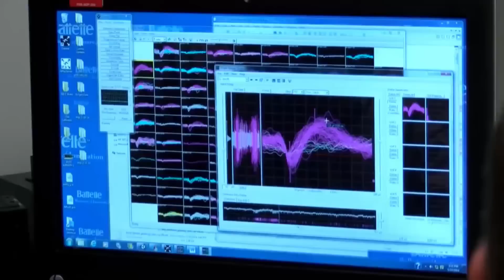Paralyzed man regains hand movement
Ian Burkhart regains some functional use of his hand in the lab through the use of neural bypass technology.